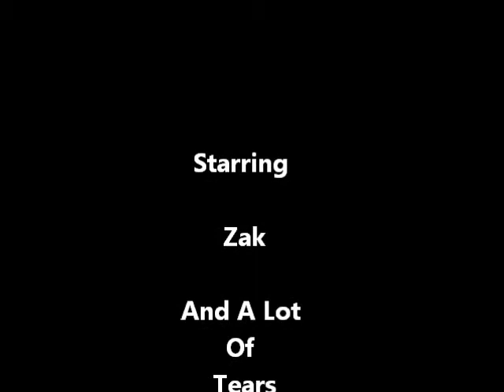Crying Game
Cry Baby Zak...